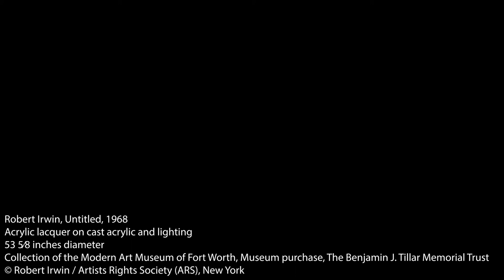Wonderful Wednesdays - Robert Irwin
Join Modern docent Abbey Chung in taking a closer look at Robert Irwin's Untitled, 1968, and learn how to make a sculpture out of light.